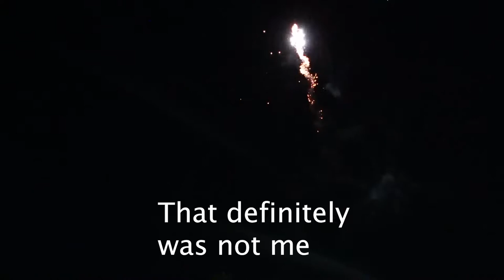i got hit by a firework : /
A firework flew past are heads

A firecracker hit me in my stomach

This was on 4 of July late upload

                         WILL TRY

Quality looks bad because its at night

just to let yall know